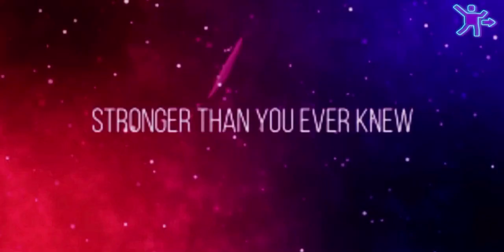Cybernova: Believe It (Bloxys 2020)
ALL CREDITS GO THE OWNER AND PRODUCERS, NOT ME.